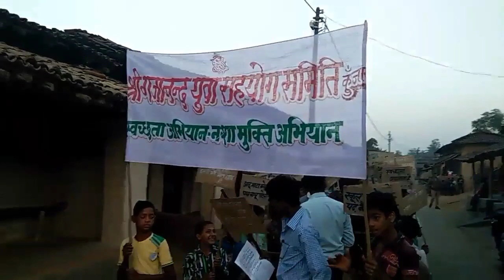नशा मुक्ति अभियान रैली कुंजारा गांव में 💢 गजानंद युवा सहयोग समिति द्वारा स्वच्छता अभियान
kunjara
lailunga